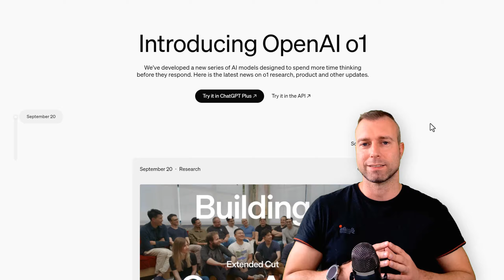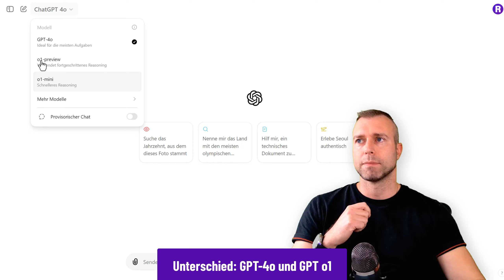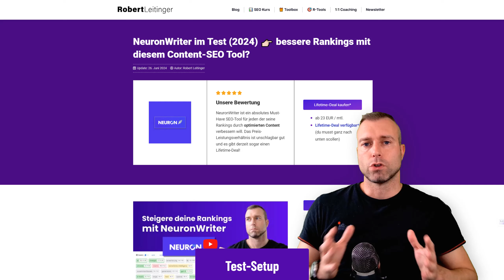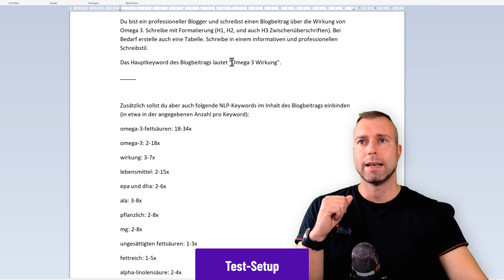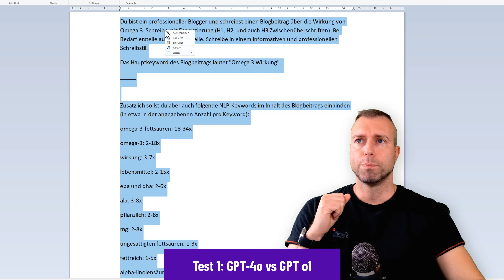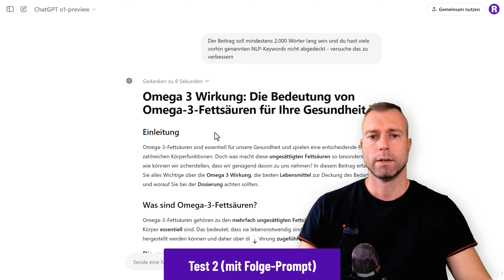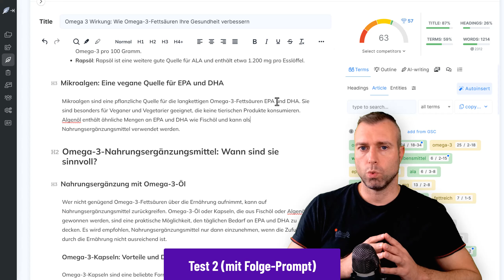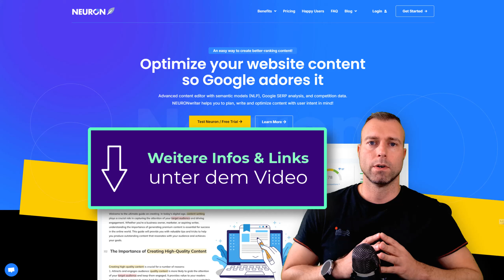GPT o1 👉 Vergleich mit GPT-4o für Content / SEO / Blogging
👉🏻 Noch mehr

📑 Inhaltsverzeichnis:
00:00 Einleitung
01:11 Unterschied: GPT o1 und GPT-4o
03:53 GPT o1 Test Setup
07:31 Test1: GPT o1 vs GPT-4
10:20 Test 2 (mit Folge-Prompt)
12:16 Ergebnisse (SEO-Score)

📌 Kurzbeschreibung:
In diesem Video vergleiche ich GPT o1 mit GPT-4 in Bezug auf die Content-Erstellung / Blogging / SEO. Dafür nutze ich NeuronWriter als Referenz-Tool und vergleiche, welches LLM eine höhere NLP-Keyword-Abdeckung erreicht.